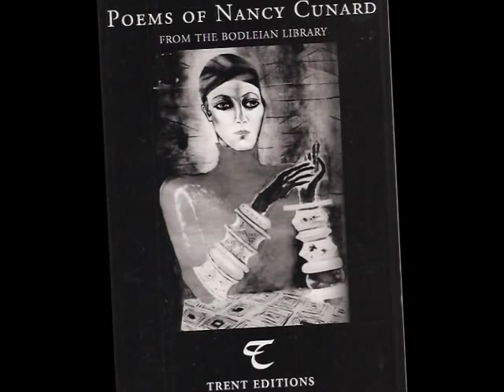Nancy Cunard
Nancy was a writer and political activist. She was born into the British upper class but strongly rejected her family's values,devoting much of her life fighting racism and fascism.